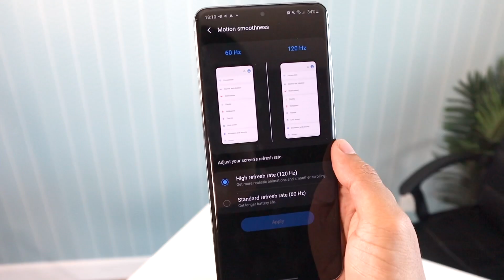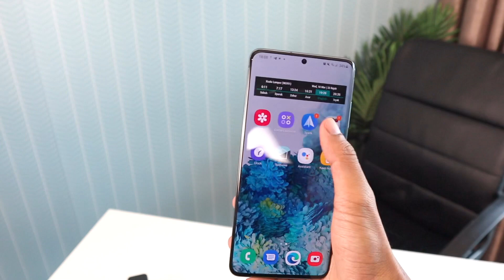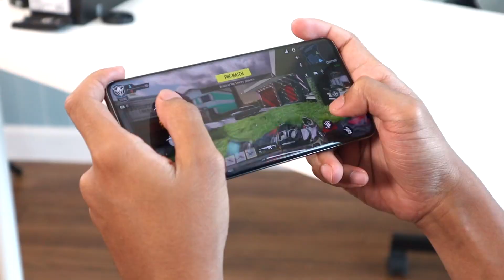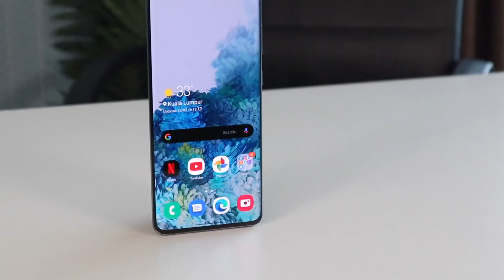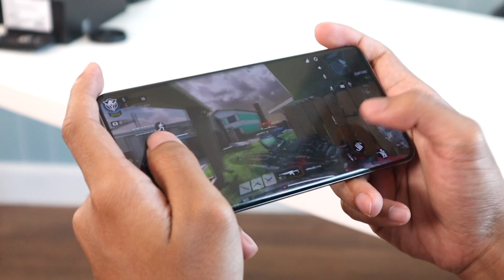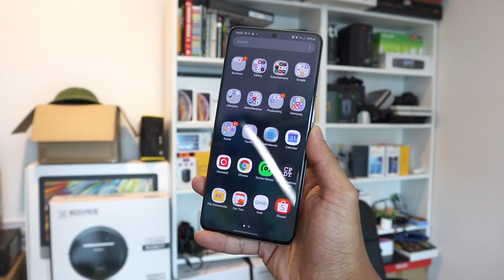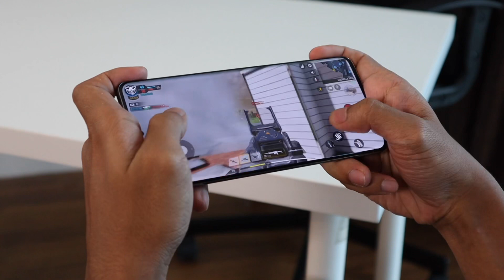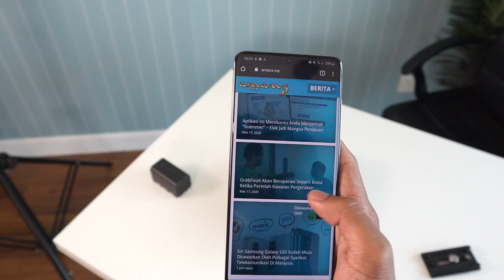Samsung Galaxy S20+ - Ultra Memang Padu, Tapi Plus Lebih Berbaloi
Siri Samsung Galaxy S tahun ini menerima penambahan ahli iaitu versi Ultra. Dengan ini, adakah model Plus tidak lagi sesuai sebagai peranti mercu? jawapan kami tersembunyi didalam video ulasan ini. Samsung Galaxy S20+ memiliki spesifikasi sama seperti S20 biasa juga iaitu 8GB RAM dan 128GB storan dalaman. Bateri besar berkapasiti 4500mah tidak kurang hebatnya, dijual pada harga RM3999